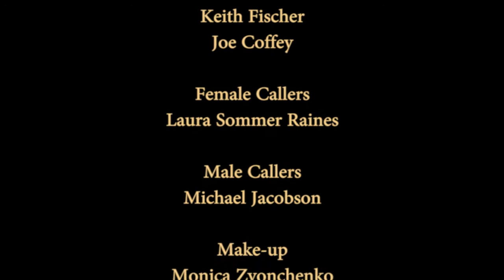My Secret Sexy - Episode 2: Happy Halloweenie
- Lillian finds out just what her listeners think of her escapade with her new vintage vibe...